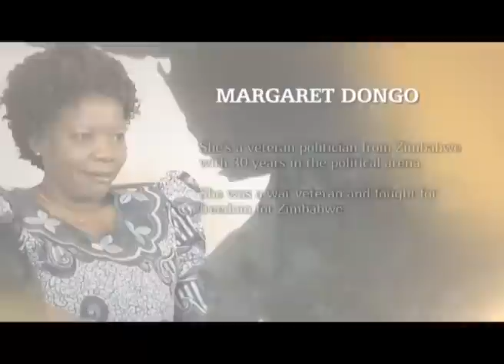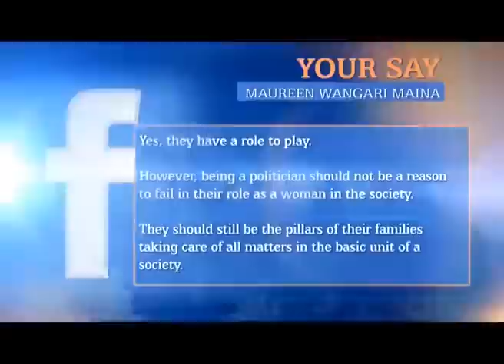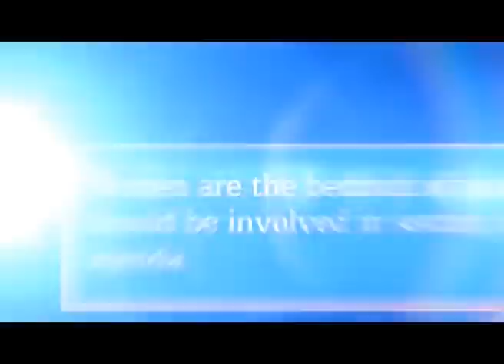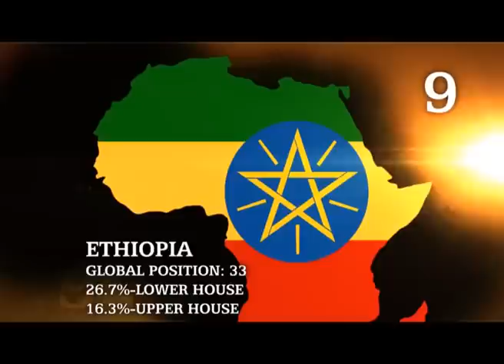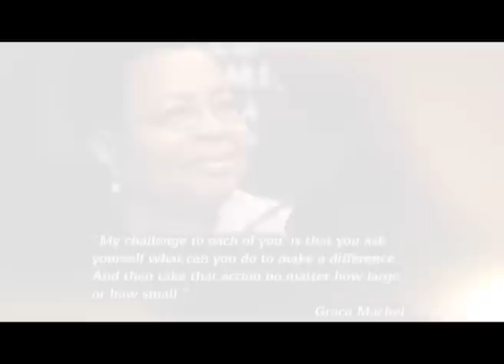ALD WOMEN IN POLITICS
Women in Politics session with Julie Gichuru, Margaret Dongo, Rabiaa Najlaoui and Gogontejang Phaladi. WSILA2013.